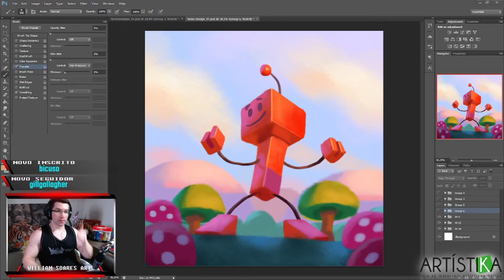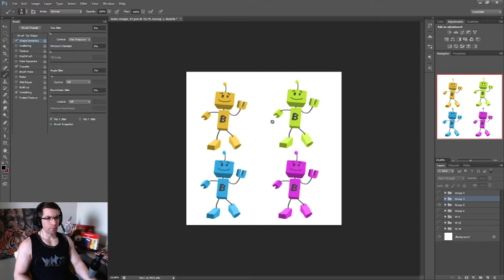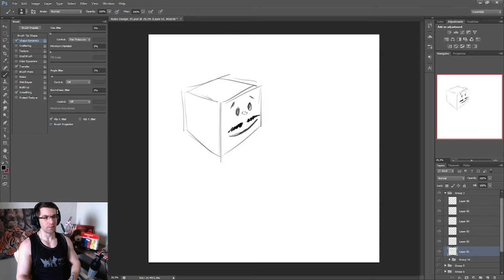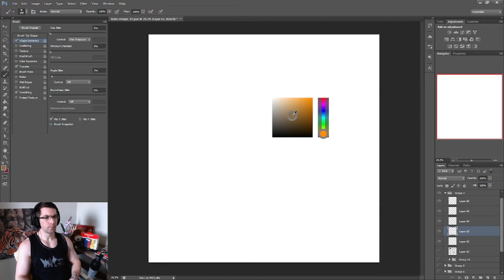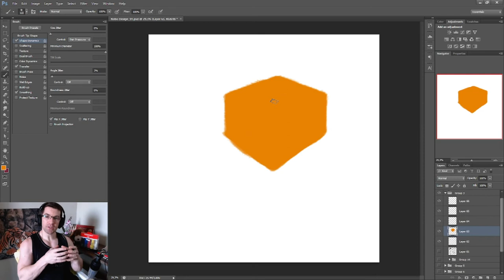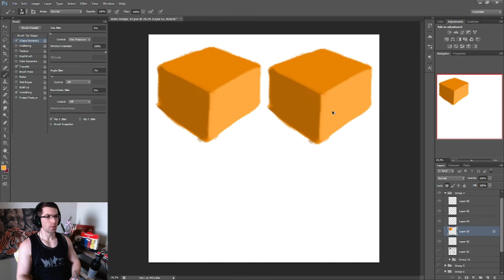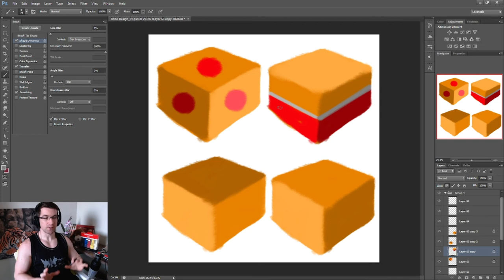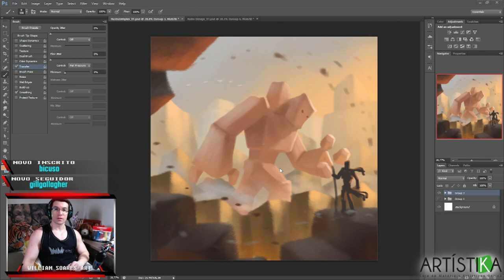Aula 3 - Use Formas Simples em 3 Dimensões - Desenho e Pintura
O Segredo da Ilustração INFORMAÇÔES SOBRE A PARTE DE PINTURA DO CURSO